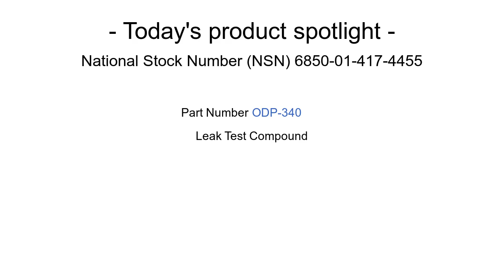NSN 6850-01-417-4455 Leak Test Compound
NSN 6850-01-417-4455 a Leak Test Compound. Part Number: LD-4. This product can be located in our Miscellaneous Chemical Specialties section on our